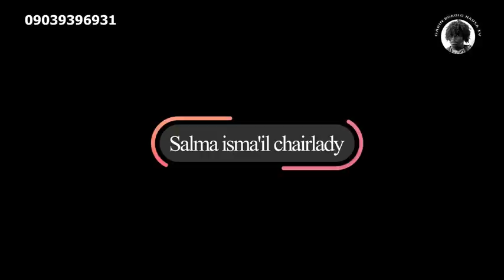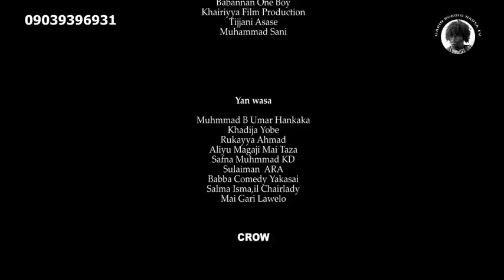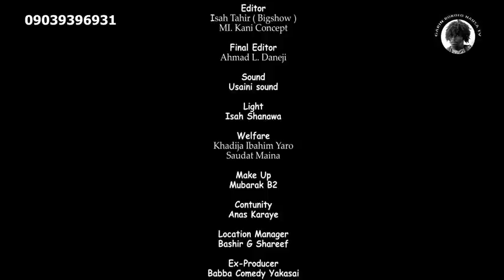GARIN BOKOLO EPISODE 9 ORIGINAL HAUSA FILMS